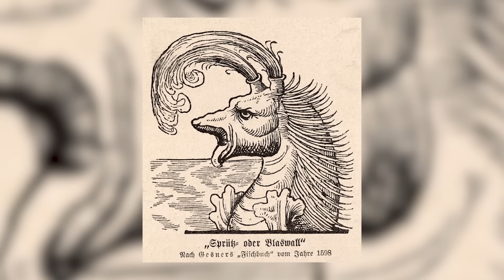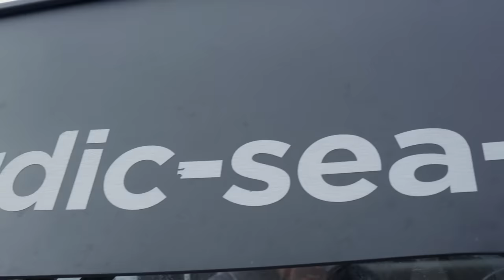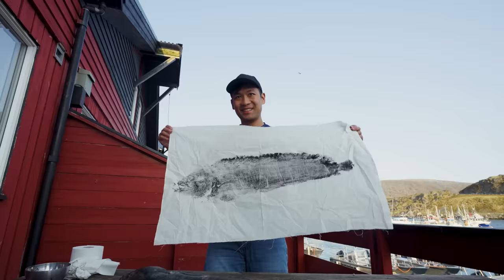ตามล่า!!! Wolf Fish ปลาปีศาจแห่งทะเลเหนือ วัตถุดิบที่นักรบไวกิ้งชอบกิน!? [ สาระตั้ม -Thumbntk]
วันนี้เราจะมาตามล่า Wolf Fish ปลาปีศาจแห่งทะเลเหนือ เราตามรอยนักรบไวกิ้งไปออกตามล่าถึงนอร์เวย์
และที่สำคัญปลาชนิดนี้อันตรายมากกก! กัดทีมีนิ้วขาด แต่รสชาติของเนื้อปลานั้น เขาว่ากันว่าอร่อยมาก
ผมเลยมาลิ้มลองรสชาติของปลาชนิดนี้ด้วยตัวเอง จะเป็นยังไง? รับชมได้เลยครับ

  ถ้าชอบ ช่วยกันกดติดตาม กดไลค์ กดแชร์ และคอมเมนท์กันเข้ามาเยอะๆ นะครับ
จะพยายามกดหัวใจ คอมเมนท์กลับให้หมด
ทุกกำลังใจสำคัญ! อยากรู้เรื่องราวอะไร
อยากให้ สาระตั้ม นำเสนอเรื่องอะไร บอกมาได้เลยครับ